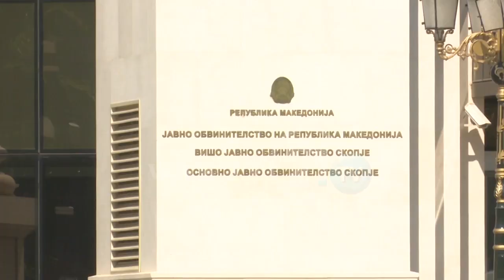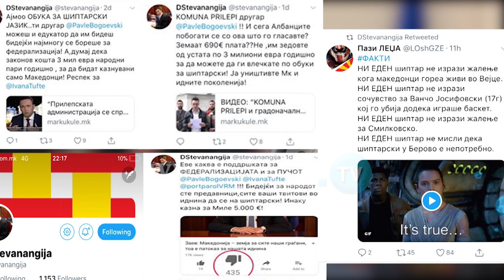Протести пред домот на Ременски, пратеничката со кривична пријава за вознемирување